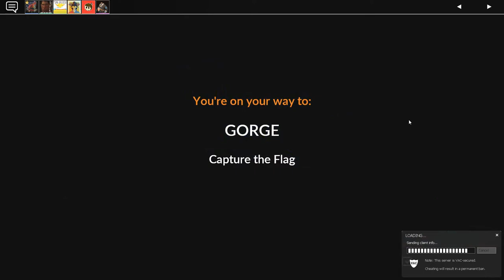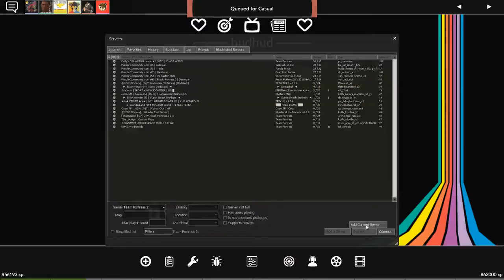[TF2] Haste is STUPIDLY Good with Soldier | Mega Map-A-Thon: Episode 1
Time to embark on this new journey...

Talk about really bad timing though, with all the bots roaming around and flooding the streets. Mass chaos and panic throughout every casual server. Why didn't I do this series like 2 years ago?
Anyways, time to stop being picky and start playing EVERY MAP for a change instead of JUST Degroot, Merc Park, and Upward, lol.

I hope you enjoy this new series and I would greatly appreciate if you could comment what yo think about the subtitles! The upcoming videos have the subtitles moved to the very top and bottom so that you can see whats actually going on more easily, so don't worry if that was one of your complaints. I realized that and fixed it, so the next videos in the series should be more visually pleasing.